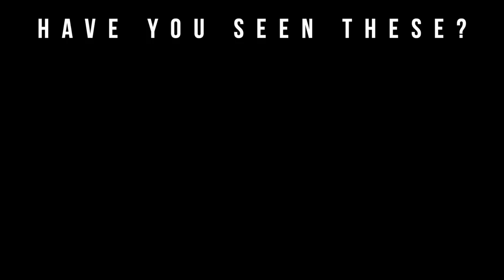10 Fragrances That Drive Women Wild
10 Fragrances That Drive Women Wild

Welcome to Big Beard Business, one of Youtube's go to sources for fragrance, fragrance reviews, men’s skincare, beard care, and lifestyle. In today's video, Big Beard B of Big Beard Business discusses 10 fragrances that will drive women wild and help you attract women without saying a word.

If you want to up your attraction level, consider a fragrance that attracts women. Perfumed fragrances may not be produced by the human body, but they can evoke strong desires and emotions that can enhance attraction in the opposite sex. When a perfume has a scent that is commonly associated with a man's libido, you have a greater likelihood of evoking desire.

Fragrances Mentioned

Alexandria Fragrances 1981X

Dior Homme Parfum

By Kilian Back to Black

Valentino Uomo Noir Absolu